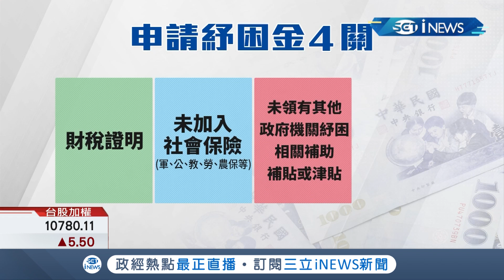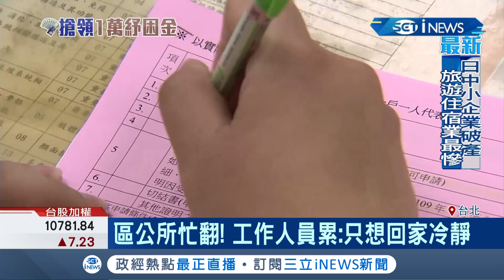1萬元紓困金申請首日爆人潮 民眾要有"這些"資格才能申辦補助│記者 吳崑榆 朱淑君 吳雅婷 葛子綱 林良憲｜【台灣要聞。先知道】20200506｜三立iNEWS